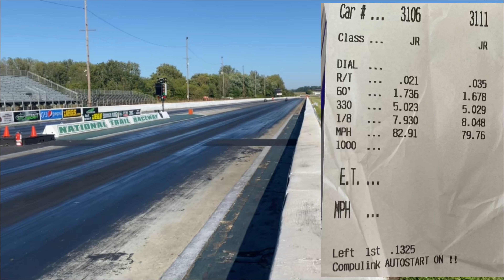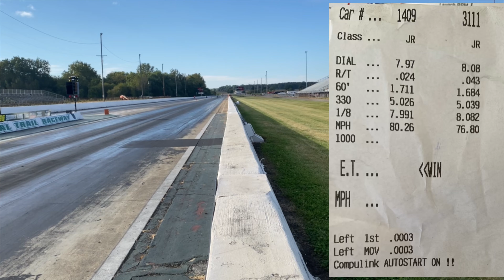A WHOLE lot of MATH 💯 | .0003 away from another win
With so much math, we don't know what to do with ourselves! Unfortunately, Sarah got stuck with an upper respiratory infection and couldn't race this weekend. Blaine found his way to the finals of the second chance race, potentially winning the second chance race.

Make sure to FOLLOW along with us on Instagram and Facebook!

Bazell Family Racing is about having fun while spending time with family and racing!